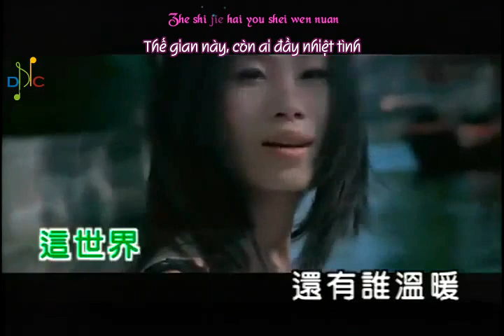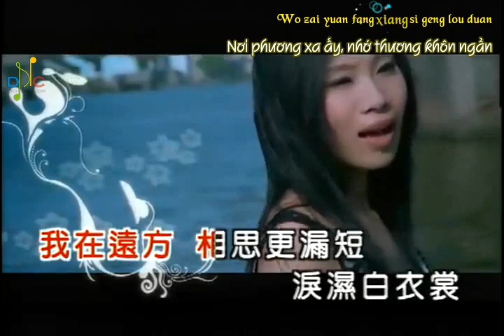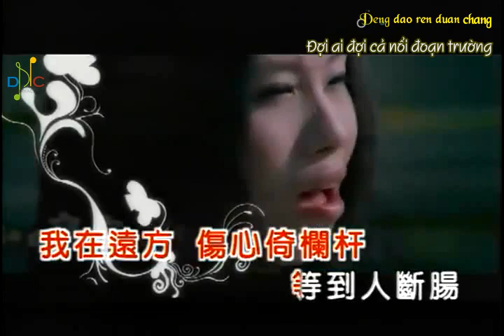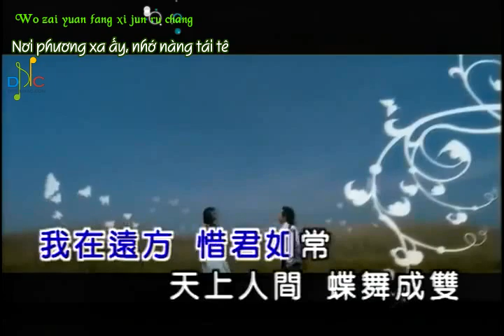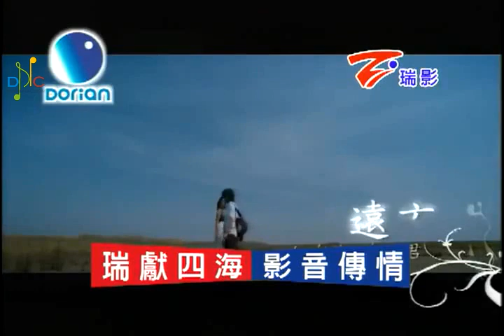[Vietsub + Kara] 远方 - Nơi Phương Xa Ấy - Hồng Bố Điều & Lý Duyệt Quân